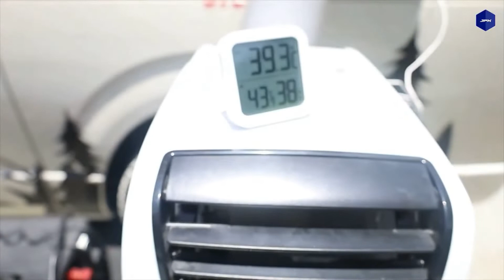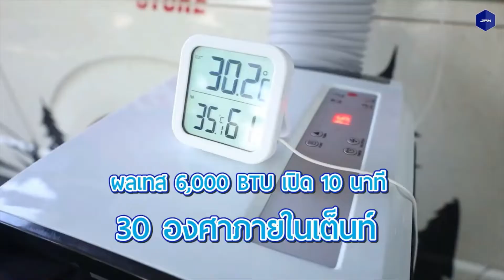แอร์เคลื่อนที่JPX ใช้งาน Rooftoptent สนใจสอบถาม 0882225248